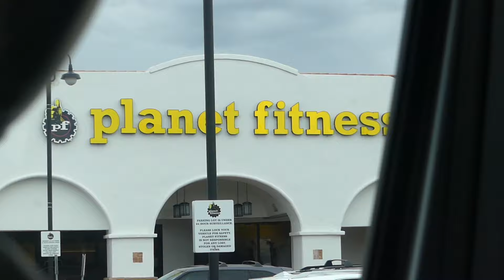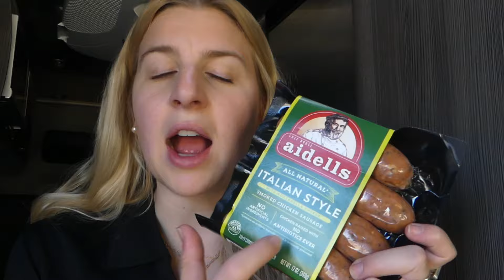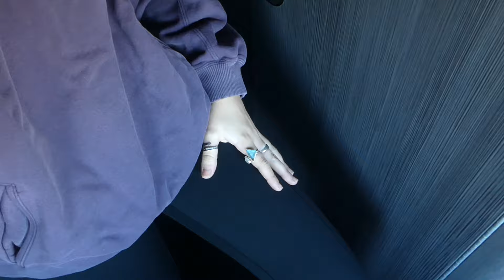a week in my life living in a van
Its been a busy week. I officially am working every single day for a month on top of building a jewelry business, and doing all social media. I am determined for big things to happen in 2024.

Hello everyone, my name is Haley and I decided to move into my SUV fulltime. I have know idea where life is going to take me but I am excited to see where it does. I know some days might not be easy but I am ready for any challenges that come my way. If you are reading this I am glad you are here:)

-My sisters Etsy Shop